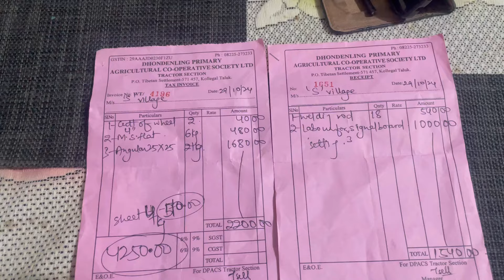DOING THIS ALL FOR PUBLICS~DONATE~ ROAD BREAKER NEED HELP||TIBETAN VLOGGER